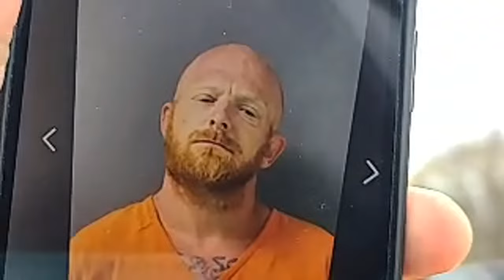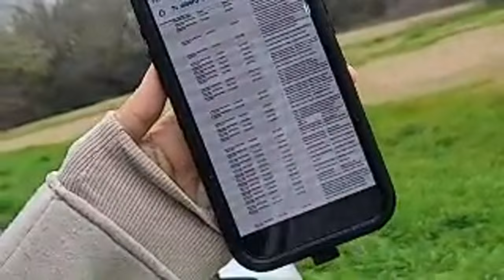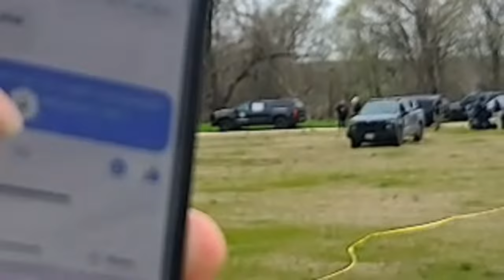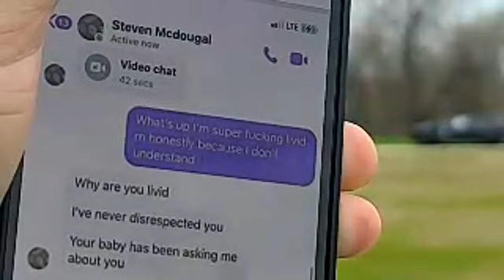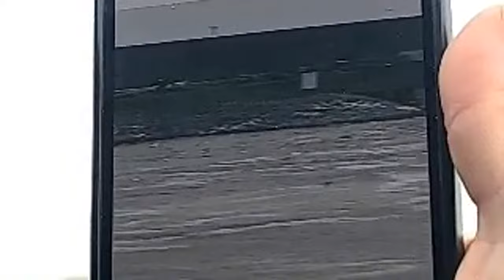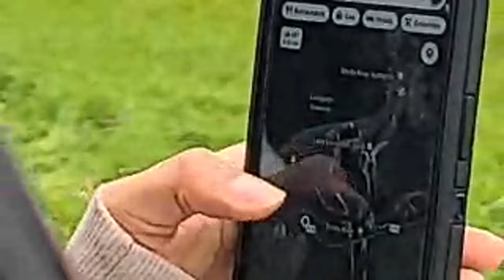MOVEMENT Audrii Cunningham - MISSING Steven McDougal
COFFEECLUB ☕️📣 LETS GET BHB THIS NEW CAMERA 🎥 SO SHE CAN BRING US ActionPacked 💥FOOTAGE! LIVE BROADCASTING!